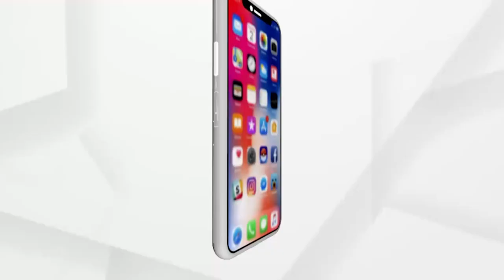MATA: ଦଳୀୟ ଭିତ୍ତିରେ ଟୀକାକରଣ!